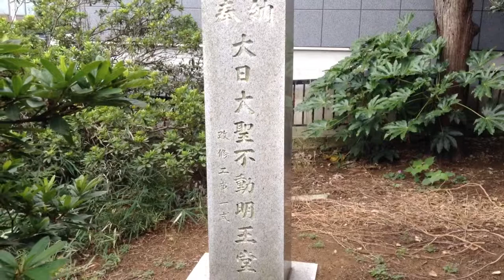大日大聖不動明王---東京都板橋区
2014年9月3日撮影。

東京都板橋区前野町5-28-10にある大日大聖不動明王。